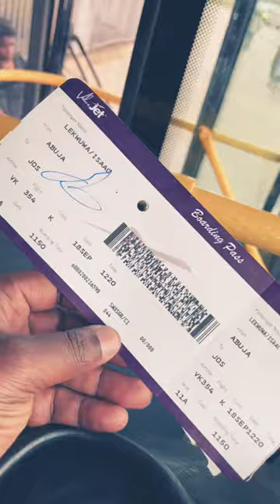My First Value Jet Experience. Jos trip.